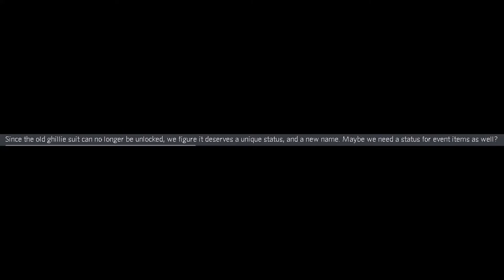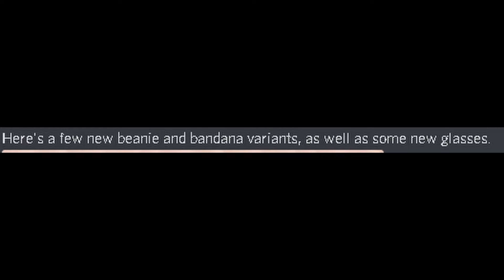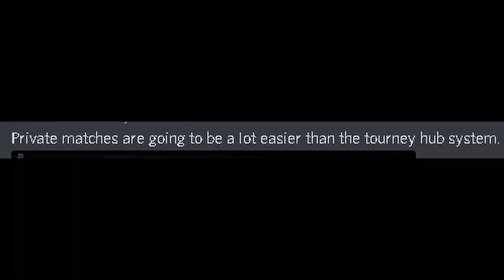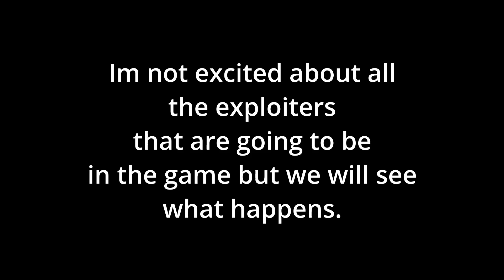Apocalypse Rising 2, upcoming updates, more specials, VIP servers, Free to play, & more